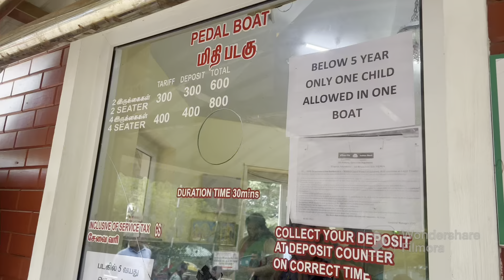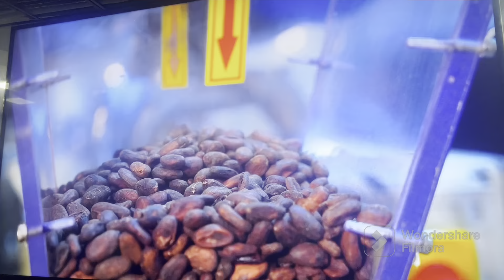Tourist Places in Ooty| Chocolate Factory Ooty| Boat House Ooty| Best Staycation in Ooty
🩷Planters punch resort-
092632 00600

💛Ooty Boat House-
Tamilnadu Tourism Ooty Boat House